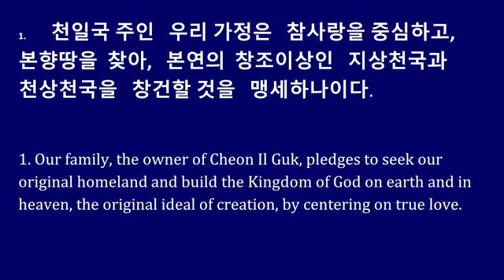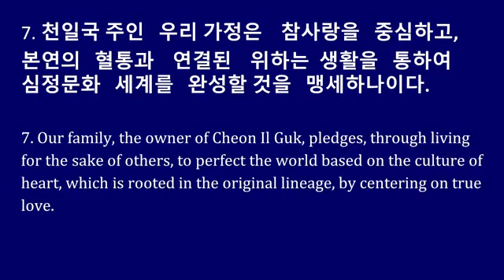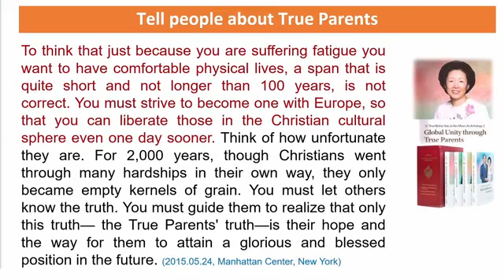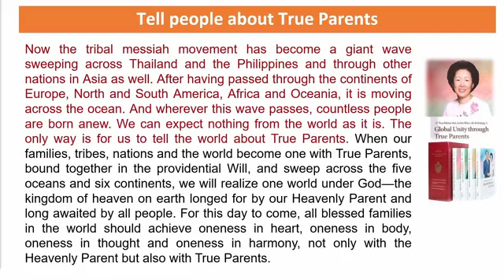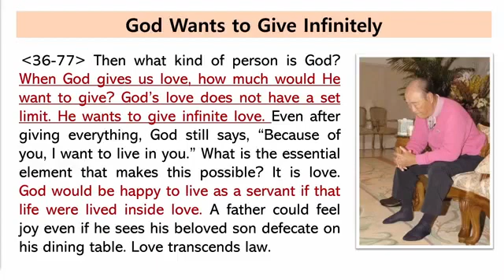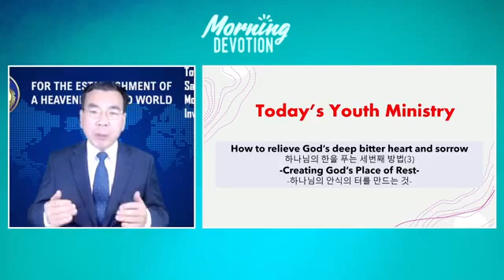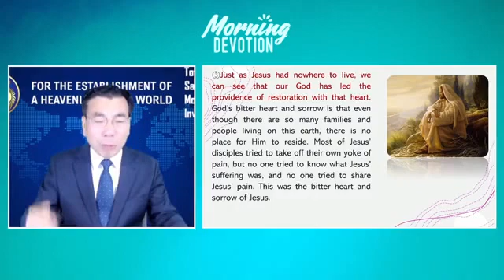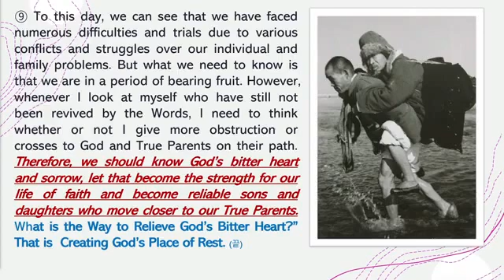11th 40days Morning Devotion (38th day) guided by Rev.Chung Sik Yong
Tell the people about True Parents